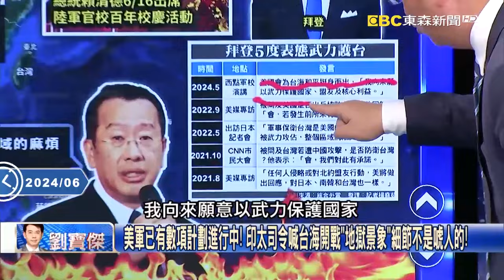賴清德氣勢輾壓習近平「跟著老大哥一起硬起來」！美國主動求戰「複製者計畫」無人機全面圍堵共軍？！ -【關鍵時刻】 劉寶傑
(00:00:00) 美軍已有數項計劃進行中！ 印太司令喊台海開戰「地獄景象」細節不是唬人的！
(00:06:19) 顧立雄劃「反擊界線」！ 嗆共軍入12浬國軍可行使自衛權 林：對方「怎麼做」就怎反擊！
(00:09:04) 拜登「出兵」開綠燈！第一擊規則改變 顧立雄強硬嗆「解放軍闖12海浬就開火」！
(00:19:22) 拜登嗆習：要讓你不會、也不能改變現狀！ 國軍大改造徹底廢除「踢正步、刺槍術」！
(00:29:18) 端午連假危機？中國男從福州偷渡直衝淡水河口 「天下第一關」重重火力曝光！？
(00:39:27) 懲罰只有訊號沒有動作？ 台灣軍艦、戰機、飛彈齊發解放軍卻搞「動畫攻台」！
(00:54:44) 台灣空地火控雷達全面鎖定 中國軍機如被「裝滿子彈槍口抵著」軍演草草結束？！